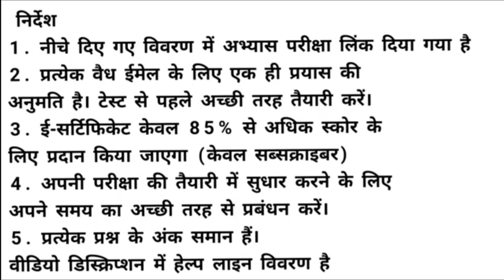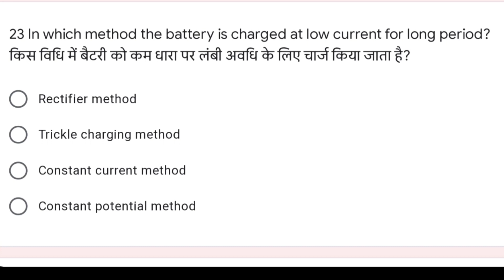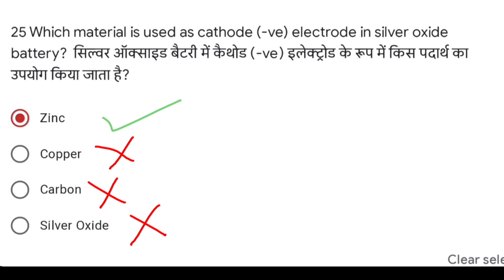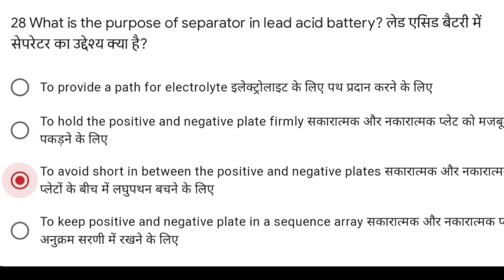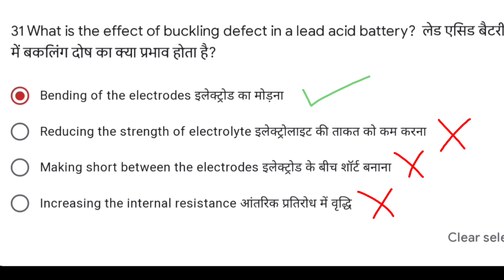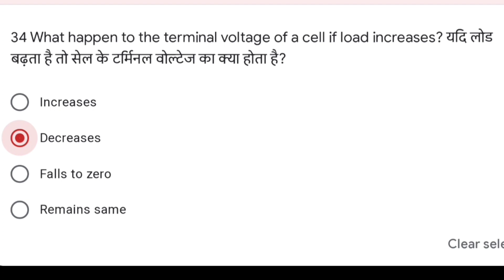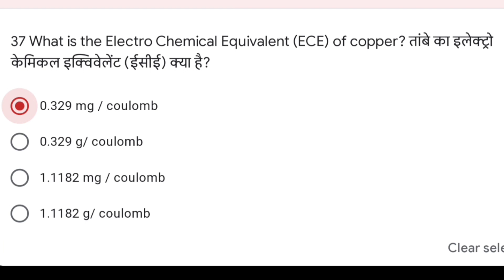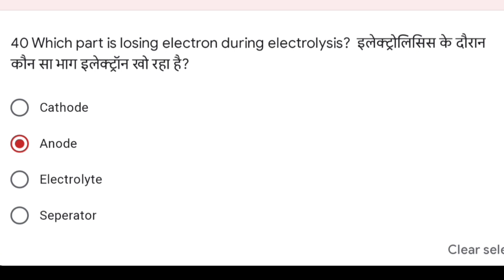MISSION 2023- ELECTRICIAN TRADE {PART-14}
Electrician Trade exam/ competition preparation PART 14
इलेक्ट्रीशियन ट्रेड परीक्षा / प्रतियोगिता की तैयारी ( भाग 14)

Practice test link of this video (Test 6 - Part ब)  Questions 21 to 40 explained

Test 15, 16, 17. coming soon

इस टेस्ट के प्रश्नों के उत्तर देने के बाद सबमिट करें। अगर आपका स्कोर 85% से ज्यादा होगा तो आपको मिलेगा एक सर्टिफिकेट।

iti परीक्षा में कैसे प्रश्न पूछे जाते हैं?
आई टी आई परीक्षा 2023 में कौन से प्रश्न आएंगे?
iti परीक्षा की तैयारी कैसे करें?
इलेक्ट्रीशियन ट्रेड के बहुविकल्पीय प्रश्न?
iti परीक्षा में कैसे सवाल आते है?
इलेक्ट्रीशियन ट्रेड की जॉब प्रतियोगिता में क्या प्रश्न आएंगे?
इलेक्ट्रीशियन इंटरव्यू के प्रश्न?
बहु विकल्पीय प्रश्न कैसे होते हैं?

Which questions are asked in iti exam?

 What questions will come in ITI Exam 2023?

How to prepare for iti exam?

Electrician Trade Multiple Choice Questions?

How are questions asked in iti exam?

What questions will come in the job competition of Electrician trade?

what are multiple choice question?